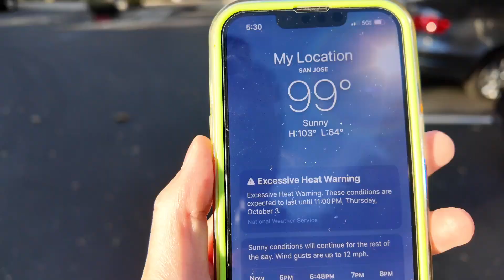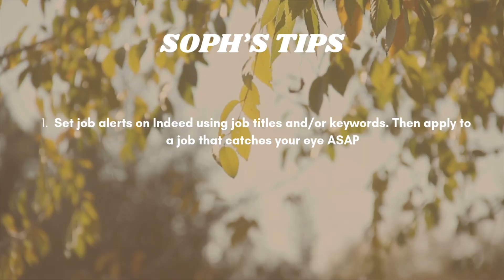Becoming a Data Scientist Ep.13: I Got 5 Interviews, Tips to Get More Interviews, Avoid Burnout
🔗STUDY GROUP + RESOURCES

⌚️Timestamps:
00:00 - introduction
00:24 - job hunt progress update & learnings
04:24 - coffee shop & getting a 5th interview
05:38 - post work pool time & dinner
06:23 - luck plays a huge part in getting interviews
08:23 - tips to get more interviews
12:14 - allow yourself fun while job hunting
15:25 - conclusion